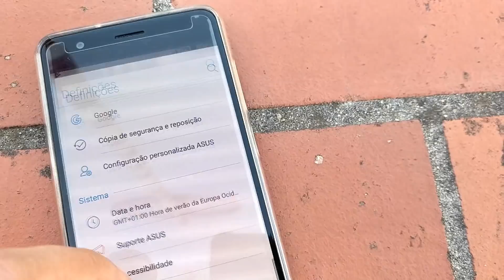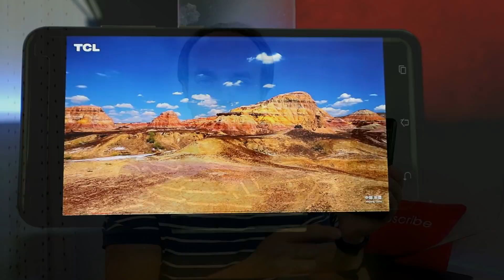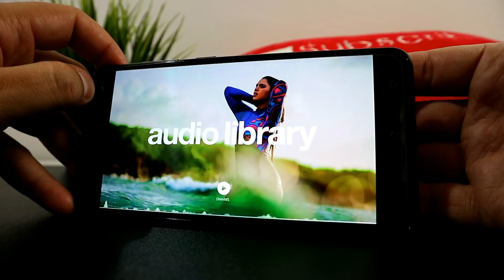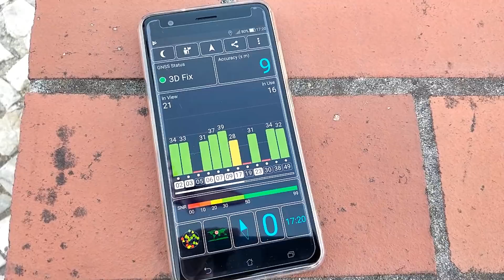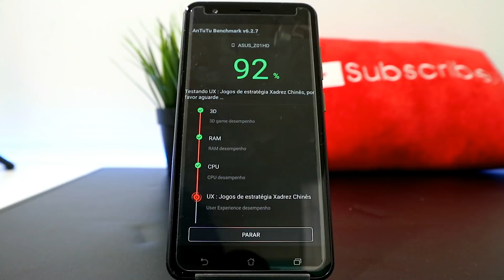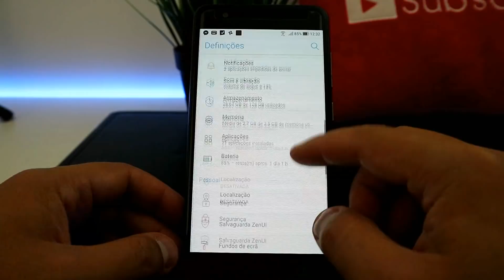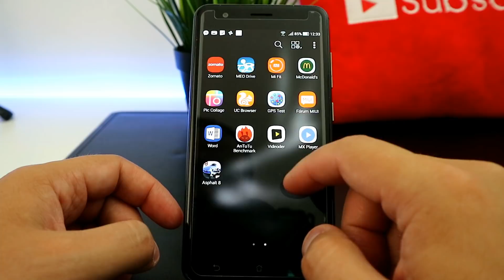Smartphone com ZOOM ENORME ! - Análise em Português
Asuz Zenfone 3 Zoom, smartphone com boas câmaras e um zoom enorme, bateria enorme e uma excelente construção.